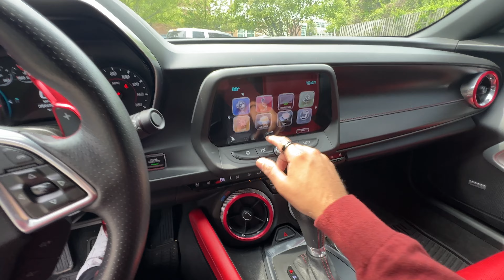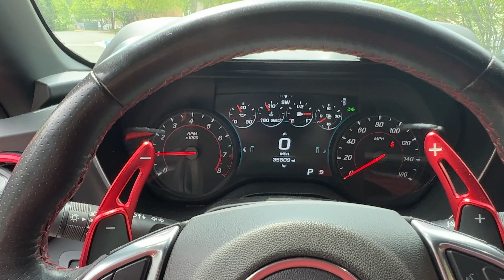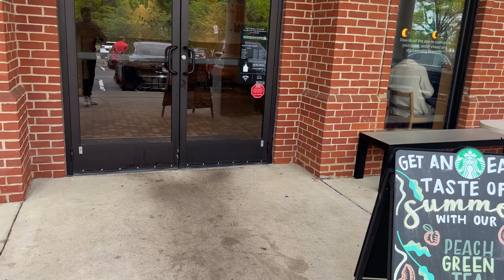The Camaro Vlog (EID GIFT)